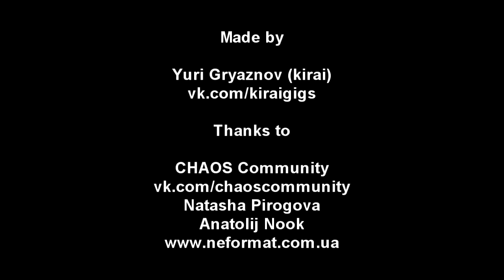Agruss - 3 - When the Angels Fall - Live@Малая Опера, Kiev (09.12.2012)